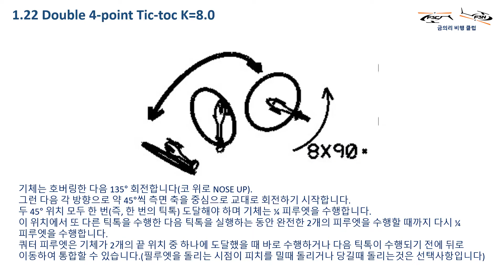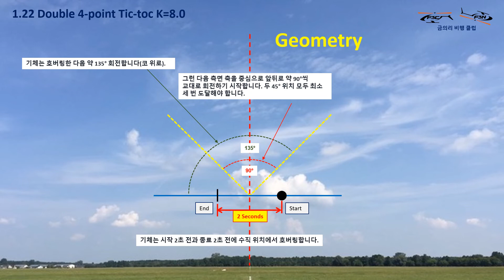1-22 Double 4 point Tic toc K=8.0 "4포인트 틱톡 더블"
출처 : CIAM-FAI Helicopter Subcommittee